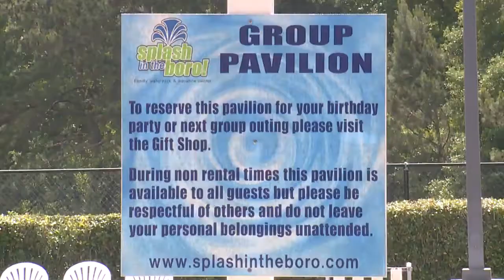Splash in the Boro reopens this weekend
Popular Statesboro waterpark reopens to the public this weekend